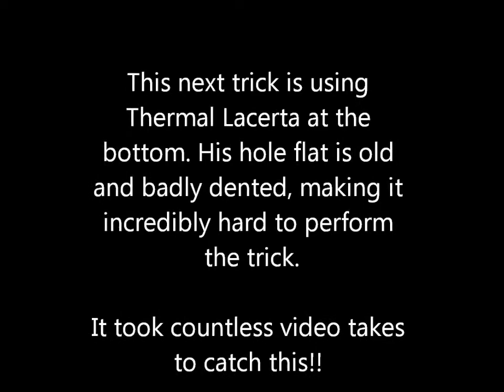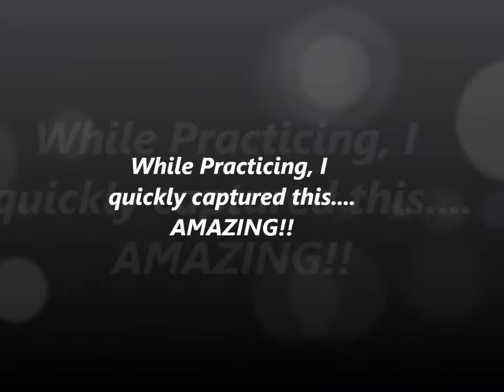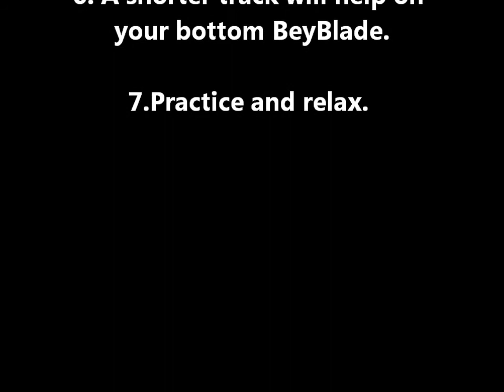Extremely Revolutionized Burn Phoenix Tricks! Amazing Must See Advances In The Original Cool Trick!!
Double decker Burn Phoenix trick, trick in the M145 track, Thunder libra doing trick, dented hole flat tricks, 2 beyblades performing trick at once!! How to perform the trick!! You must see this!!  I worked hard and practiced a lot!! Tell your friends please! Coolest beyblade trick on Youtube!! Chapters in the vid.
SONG #1- Eye Of The Tiger
Song #2- Wavin' Flag

Sorry for all the confusion above, I just worked hard on this and would appreciate a thumbs up and for you to fully view my video, thank you!

-ReptileWithiPods22